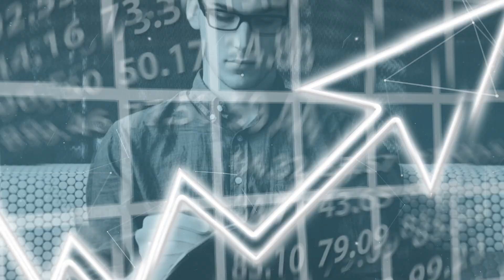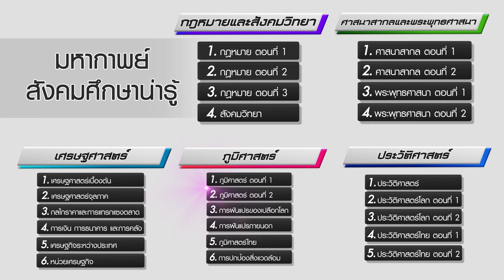มหากาพย์ สังคมศึกษา น่ารู้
สำหรับคอร์สวิชานี้จะมีชื่อว่า มหากาพย์ สังคมศึกษา น่ารู้ โดยจะมีทั้งหมด 5 เรื่อง ได้แก่ กฎหมายและสังคมวิทยา   ศาสนาสากลและพระพุทธศาสนา   เศรษฐศาสตร์   ภูมิศาสตร์  และประวัติศาสตร์   วิชานี้จะเป็นเป็นการนำเสนอความรู้เรื่องสังคมศึกษาที่จำเป็นต่อนักเรียน นิสิต นักศึกษา และประชาชนทั่วไป  ผู้เรียนสามารถนำความรู้ที่ได้ไปใช้กับการสอบเข้าศึกษาต่อในมหาวิทยาลัย และนำไปใช้ในชีวิตประจำวัน

ติดตามรายละเอียดวิชาอื่นๆ